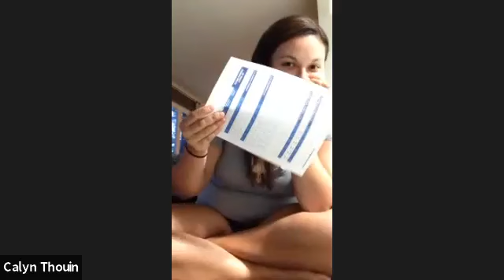Faithfully Fit Empire Team Call 7/22/19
Shelby has had an amazing transformation inside and out the past year! She not only has crushed her fitness goals but is now advancing her business to Emerald this week! This is just the beginning. I have watched her share her authentic journey on social media and open up about anxiety, depression, mom life, etc.

Shelby shares her journey as a coach, how her first Summit experience went, as well as her goals and dreams for the future. You don't want to miss this!